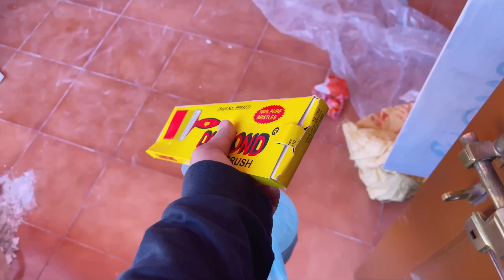All Alone In Dilaik Niwas // Monkey Ka Aatank//Bach Gaya Monkey Attack Se //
Hello everyone this is akshay dilaik this is my new channel hope we all together will make some good memories and will create some good contant so please support my channel will try to spread positive and good vibes or energy .

Music

Musician: @iksonmusic